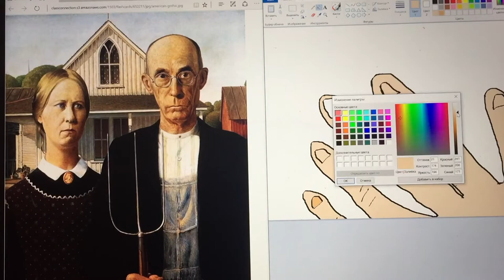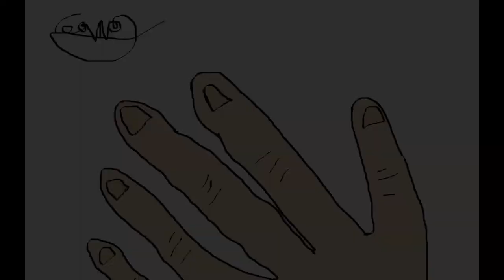WORLD'S MOST REALISTIC FINGER PAINTING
There will be something in the description soon, I promise.